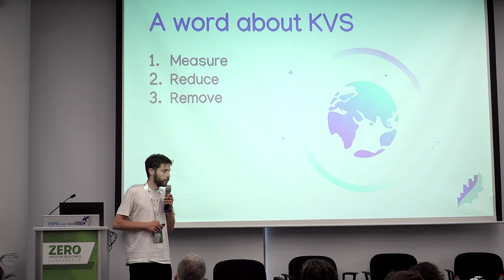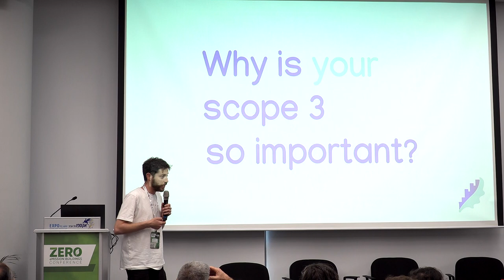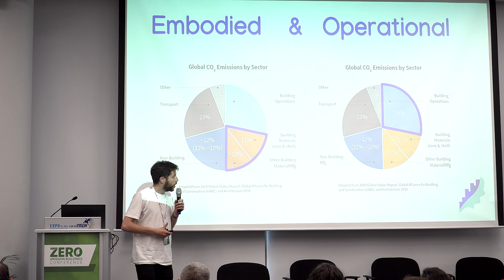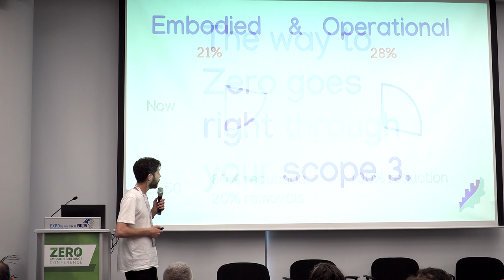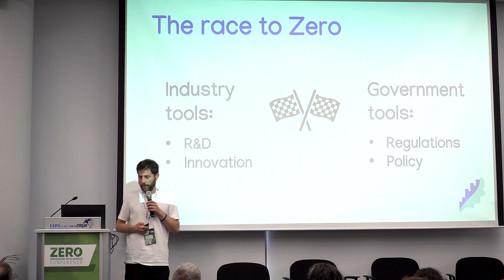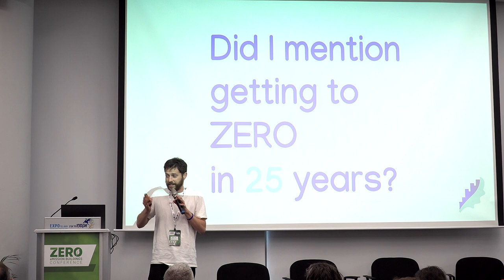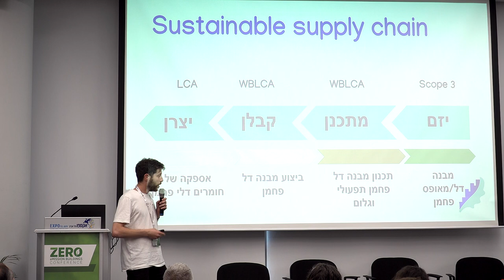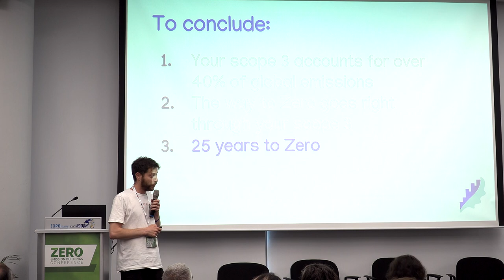Nachi Brodt - Zero eMission Buildings Conference 2024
נחי ברוט